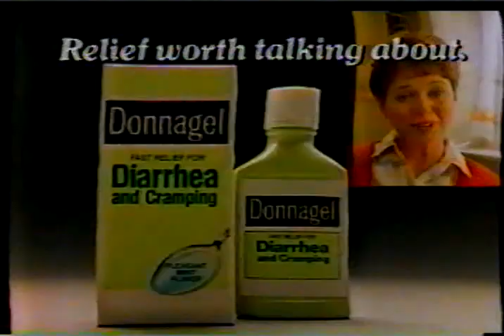Transformers G1 Triple-Changer Commerical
The Transformers G1 Junkion triple changer commercial for Springer, and Wreck-Gar